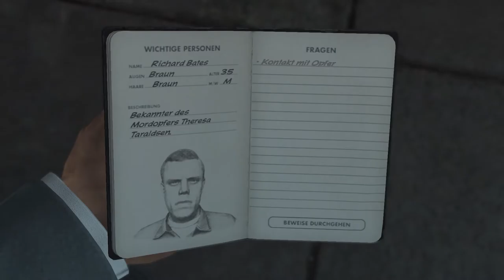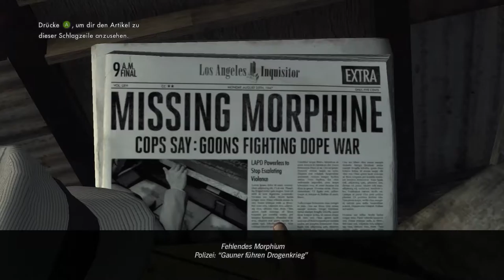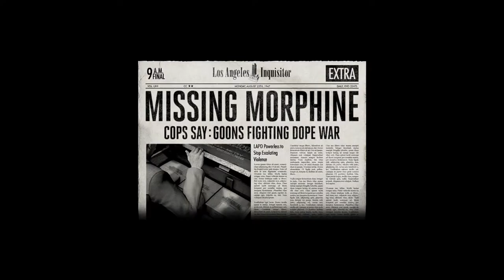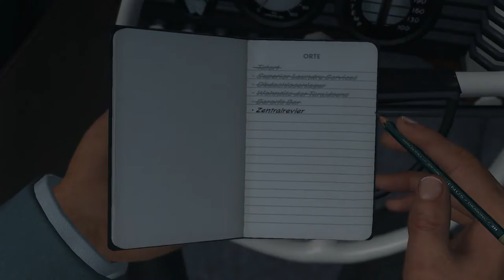Let's Play L.A. Noire #38: Komm, lass uns tanzen!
Das war anscheinend der letzte Wunsch unseres derzeitigen Mordfall-Opfers - Tanzen. Mehr wollte die Gute nicht, und wie ist es dann geendet...